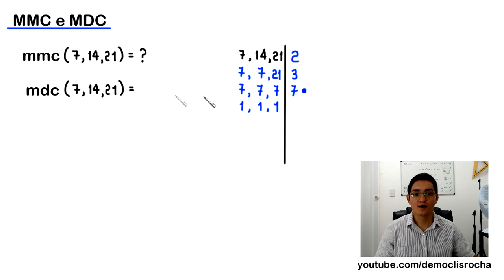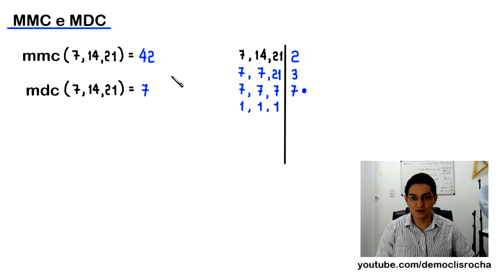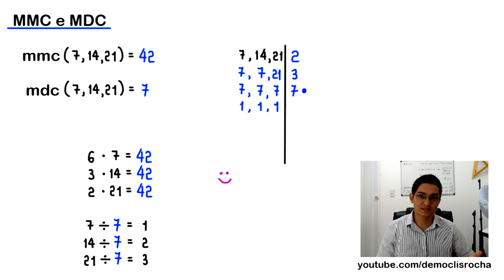MMC e MDC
Neste vídeo apresento o uso do algoritmo da fatoração simultânea para calcular o mmc e o mdc de 7, 14 e 21.